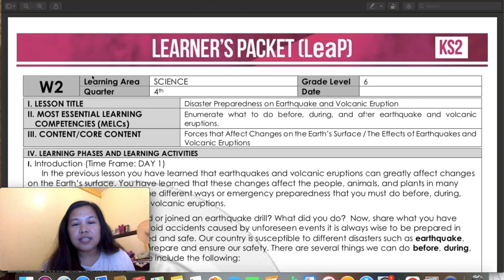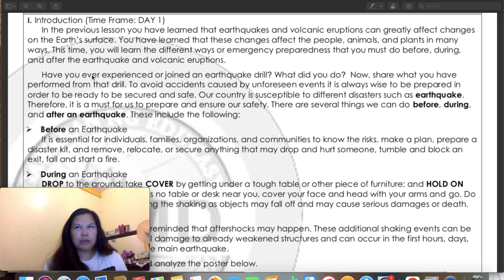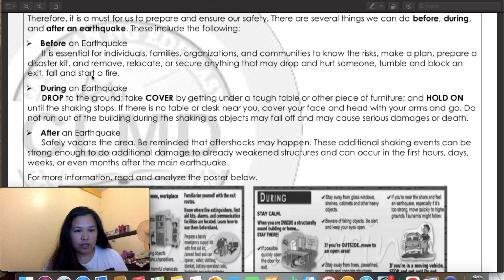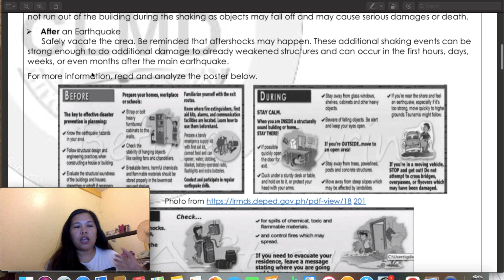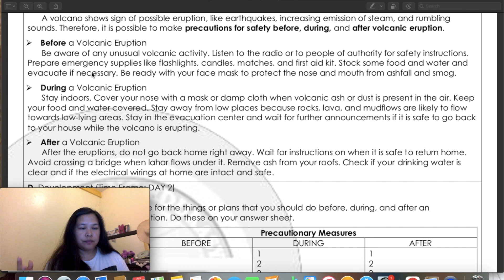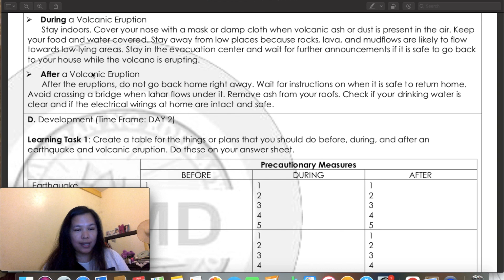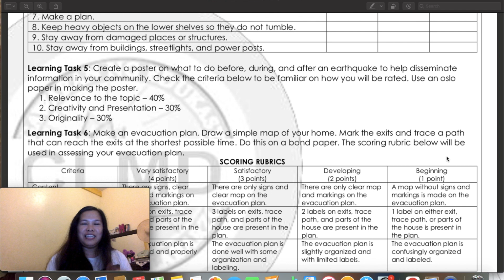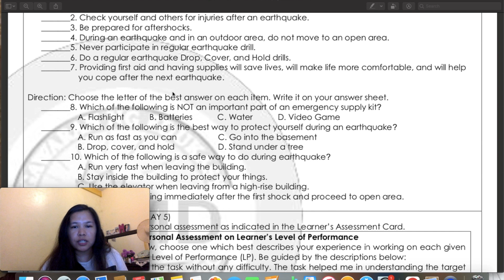DISASTER PREPAREDNESS ON EARTHQUAKE AND VOLCANIC ERUPTION | SCIENCE 6 QUARTER 4 WEEK 2 | LEAP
This video lesson it serves as guide in science 6 asynchronous distance parents/guardians in CALABARZON PIVOT 4A LEAP with key Answers.

This week lesson about Diasater preparedness on earthquake and volcanic eruption before, during and after.

Soft Copy LEAP PIVOT 4A
Science 6 Quarter 4 Week 2

Key Answers
LT 1-7 answers may vary
Assessment:
1. TRUE 2. TRUE 3. TRUE 4. TRUE 5. TRUE 6. FALSE 7. TRUE 8. D 9. B 10. D

Published by: DepED CALABARZON 4A Pivot  LEAP
LEAP Writers: Phil Christian A. Merino

BACKGROUND MUSIC DOWNLOADED FROM YOUTUBE STUDIO